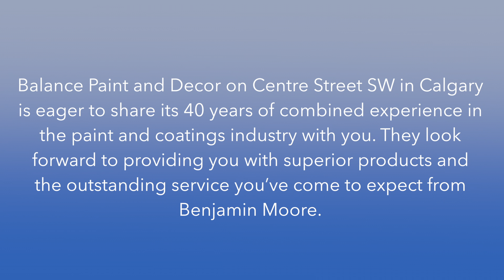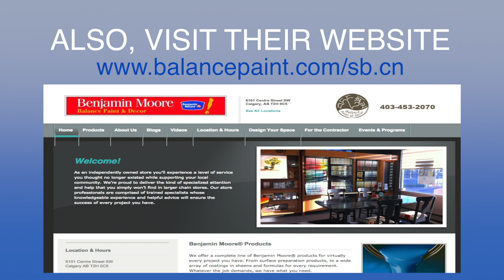Balance Paint & Decor Named Best Paint Store in Calgary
Balance Paint and Decor on Centre Street SW in Calgary is eager to share its 40 years of combined experience in the paint and coatings industry with you. They look forward to providing you with superior products and the outstanding service you’ve come to expect from  paint. The staff at Balance (including partner Theresa Reynolds - left) are proud to offer you the specialized attention to detail and project oriented experience that you simply won’t find in larger mega-store chains. Balance's staff are skilled home project experts who can offer advice on residential and industrial coatings, design and colour principles, window and wall coverings and much more. Whether you are a contractor, interior designer, or a do-it-yourselfer, they can make your job easier.